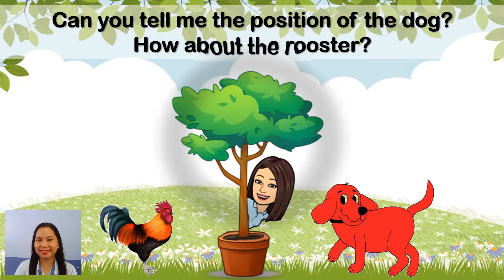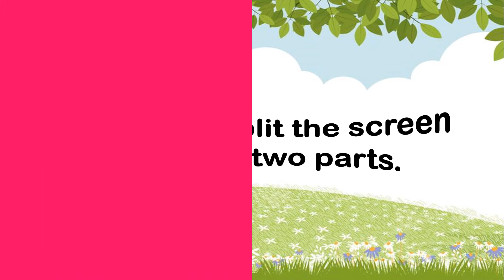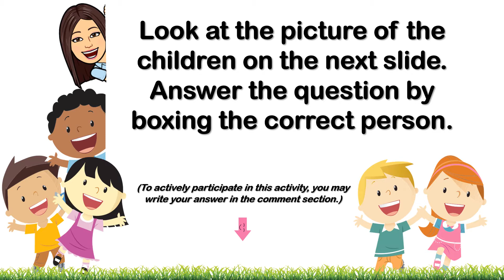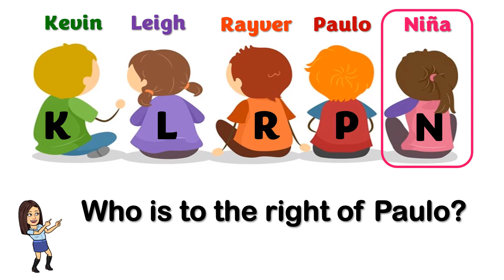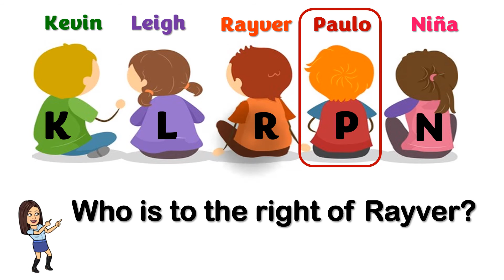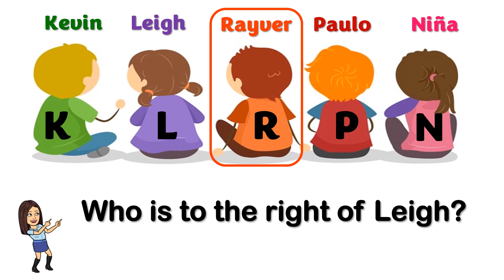Left and Right | Position and Direction | Kindergarten | Teacher Beth Class TV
In this video, you will be able to learn and distinguish left from right.